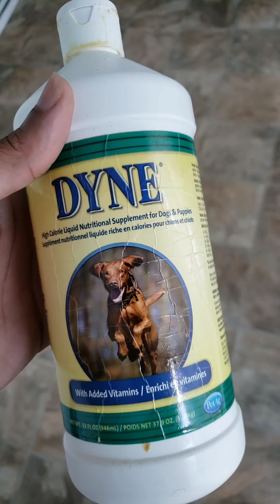Dyne and bully max supplements on pitbull with food and playtime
Dyne and bully max supplements with food and playtime